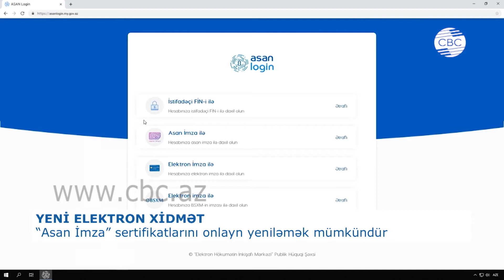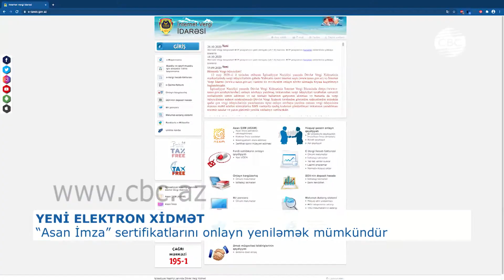“ASAN İMZA”NI ONLAYN ALMAQ MÜMKÜN OLACAQ YENİ ELEKTRON XİDMƏT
İqtisadiyyat Nazirliyi yanında Dövlət Vergi Xidməti yeni elektron xidmət istifadəyə verib. Bu xidmət  qüvvədə olan “Asan İmza” sertifikatlarının onlayn yenilənməsinə imkan verir. Həmçinin, Şəxsi tipli “Asan İmza” sertifikatı əsasında Biznes, yaxud, Dövlət və bələdiyyə tipli sertifikatları da onlayn əldə etmək mümkündür.
Beləliklə, müddəti bitmiş asanimza sertiikatlarını yeniləmək üçün növbəyə yazılmaq, uzun müddət gözləmək lazım olmayacaq. İqtisadiyyat Nazirliyi yanında Dövlət Vergi Xidmətinin baş idarə rəisi Elçin Məmmədov  “Asan İmza” sertifikatlarının onlayn şəkildə əldə olunması və yenilənməsi proseduru kifayət qədər asandır. Bunun üçün Dövlət vergi xidmətinin saytına daxil olmaq lazımdır.